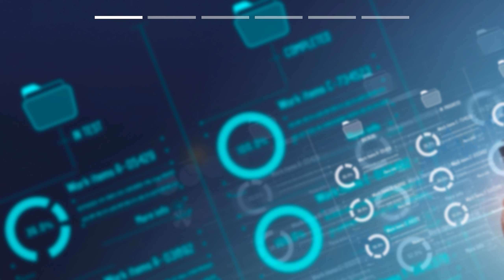SAP-Salesforce-Integration kurz zusammengefasst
Wie funktioniert eine SAP-Salesforce-Integration? Welche Arten von Integrationen gibt es? Die Antworten auf diese Fragen bekommen Sie in diesem kurzen Video.